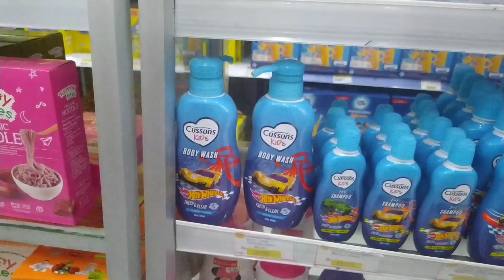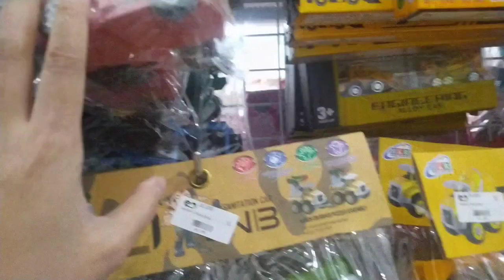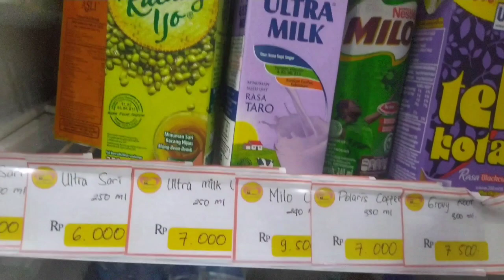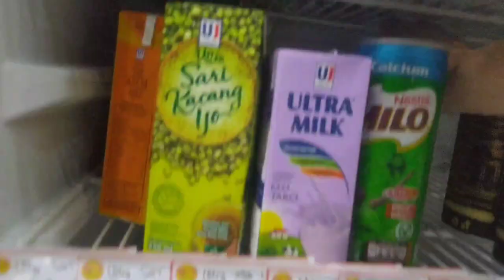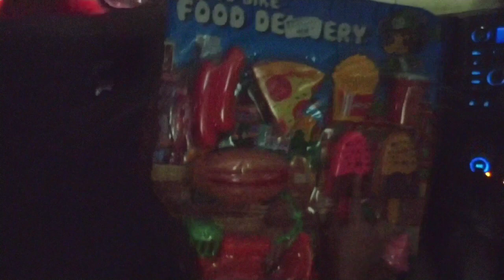SERUNYA BELANJA BULANAN KALI INI